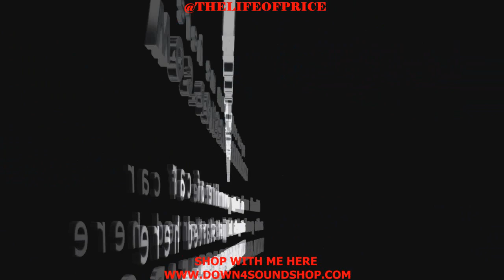BEATING WOMEN WITH BASS!!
ZACH POPES TAHOE IS JUST AN ABSOLUTE MONSTER! BEATING DOWN WHATEVER GETS IN IT AT ANY FREQUENCY! IT MURDERS THE HIGH NOTES AND RIPS YOUR CLOTHES OFF ON THE LOW NOTES, AN AWESOME DISPLAY OF A PERFECT 4TH ORDER!
CHECK THE BRAND NEW HOODIES OUT HERE!
THIS WAS ONE OF THE COOLEST DEMOS IVE DONE IN A WHILE!
Check out my very own car audio brand I started here! High quality wire, fuses, fuse holders, ear buds and more!